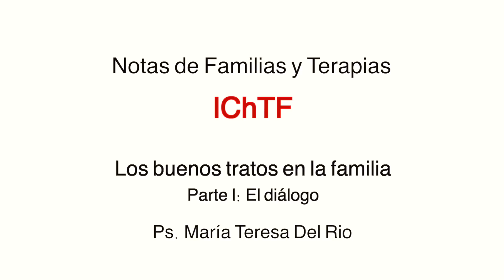4 "Los Buenos Tratos" (Parte 1)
Ps. María Teresa del Río Terapeuta Familiar y de Parejas IChTF